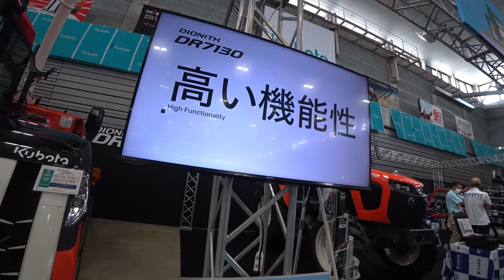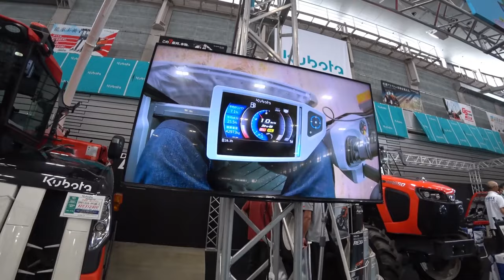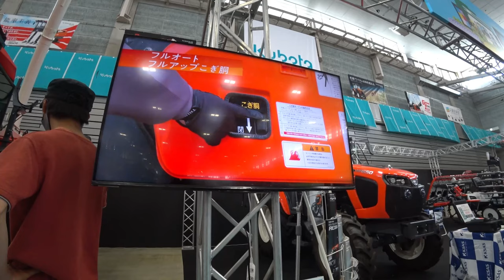【特集】稲刈りスペシャル 超倒伏田四隅刈り、ARN4604条刈りで刈るコツ【農機具】【稲刈り】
4Kで見たい方はタイトルを検索してくださいね。

1超倒伏田四隅刈り、ARN4604条刈りで刈るコツは！

2稲刈り中隣の田んぼへ移動、直進刈りってなんだER4704条刈りコンバインで実演中！

3マジでヤバい天候で、クボタ４条刈りコンバイン順調すぎる、オートの動き！

4クボタDR6130とDR7130どっちが早いのかに、答えてみた！